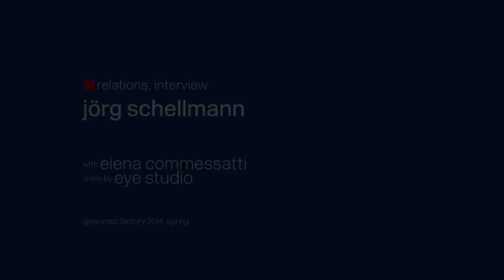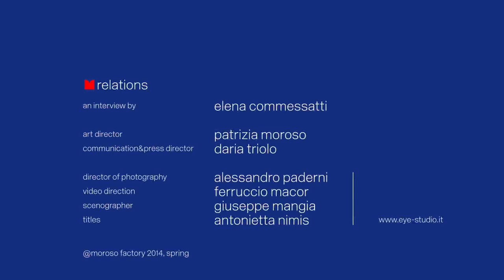Interview with Jörg Schellmann ✎ Relations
An interview by Elena Commessatti
Director of photography | Alessandro Paderni
Video Direction | Ferrucior Macor
Scenographer | Giuseppe Mangia
Titles Antonietta | Nimis